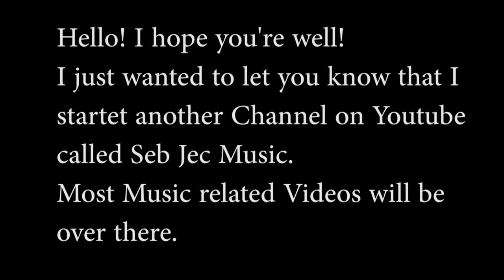Infovideo Seb Jec Music